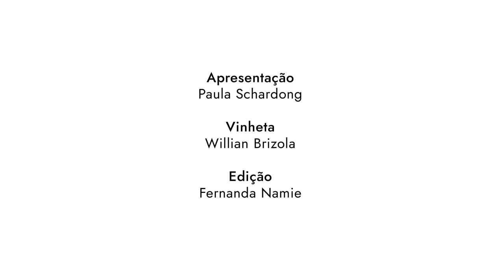Introdução Língua Inglesa III